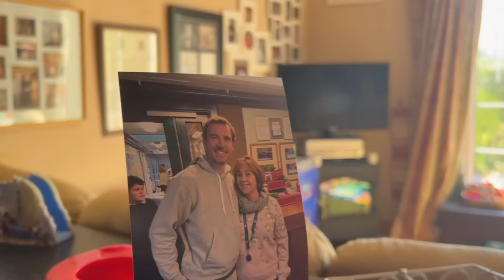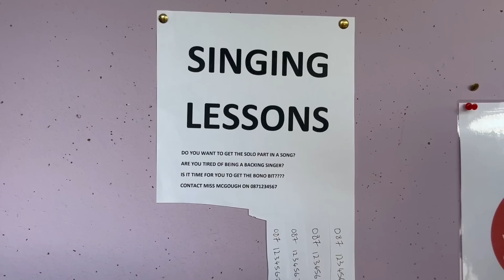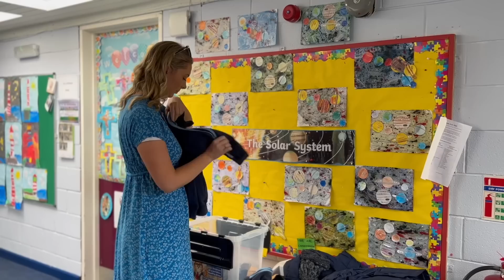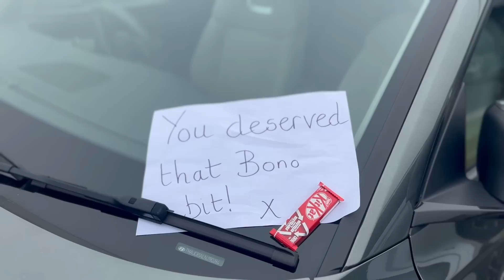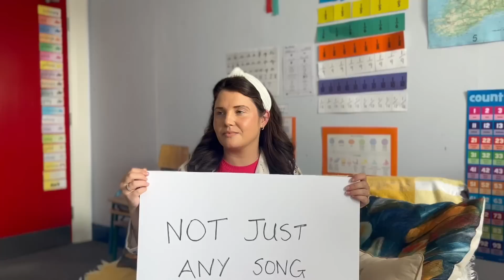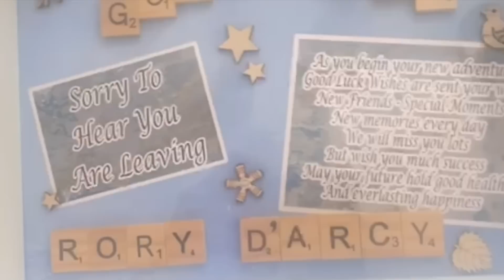The Bono Bit - The Fall Out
A video to mark wellbeing week 2023.